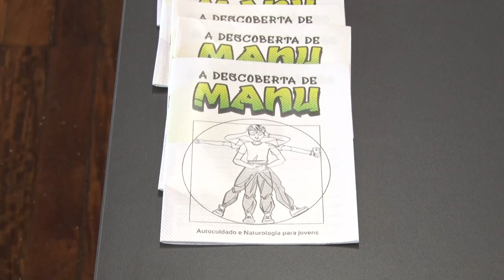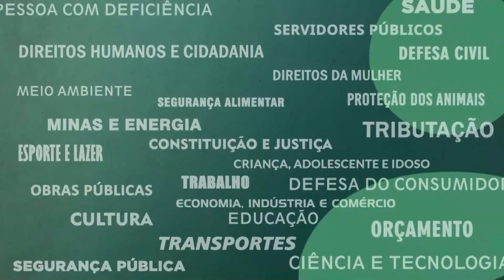Resumo Comissões - Com. Educação - Saúde Mental Estudantes